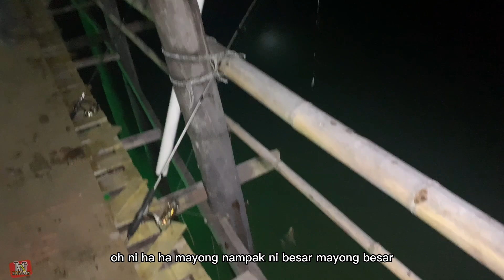Memancing di Kelong Mie Sebatu Merlimau Melaka | di luar jangkaan, pecah tong …… part 1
Checkout on this shop on Shopee! Kedai Anglers